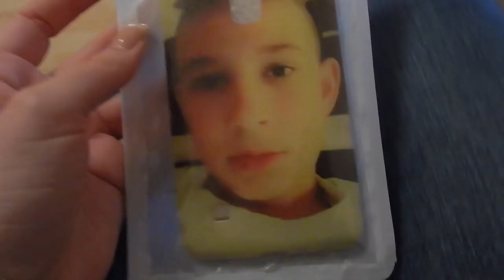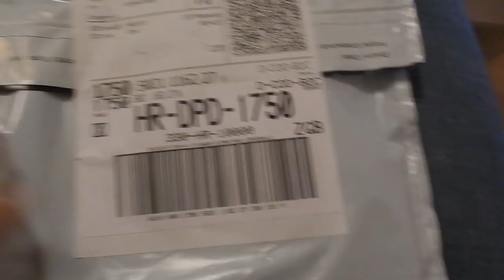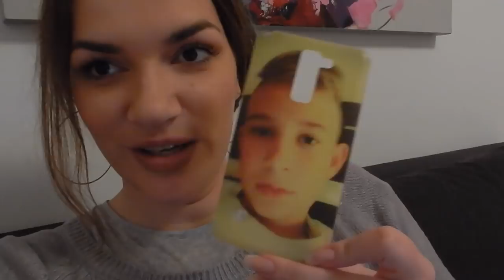Dobila sam PREČUDAN POKLON 😬 | VLOGMAS | DAN4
Ovo je tako smiješno ljudi moji. Otvaram ja svoj paket a kada neki dečko na maski za mobitel. Vidjet ćete što se zapravo dogodilo. :) Ne zaboravite pogledati i ostale vlogmase, nže dolje su vam svi linkovi!

RECEPT:
 Sastojci:
500 g svježeg sira
250 g zobenih pahuljica
3 cijela jaja
1 žličica soli
1 žličica sode bikarbone
2 žlice maslinovog ulja
žlica lanenih sjemenki
Priprema:
U posudu stavite svježi sir, jaja, sol i sodu bikarbonu te dobro izmiješajte. Zatim dodajte maslinovo ulje, lanene sjemenke i na kraju zobene pahuljice. Smjesu dobro izmiješajte kuhačom dok ne postane homogena i glatka. Duguljasti kalup za pečenje obložite papirom za pečenje ili namastite željenom masnoćom. Smjesu ulijte u kalup i pecite oko 45 minuta na 170 stupnjeva dok ne dobije zlatnu boju.